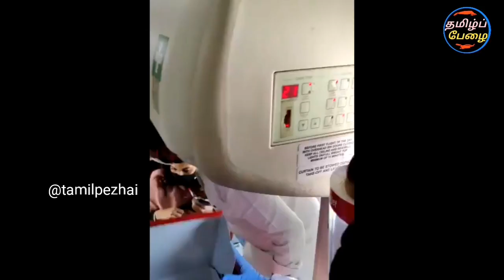சற்றுமுன் ரஜினியை விமானத்தில் சூழ்ந்த ரசிகர்கள்! விமானத்தில் கேக் வெட்டிய ரஜினி! வைரலாகும் வீடியோ!